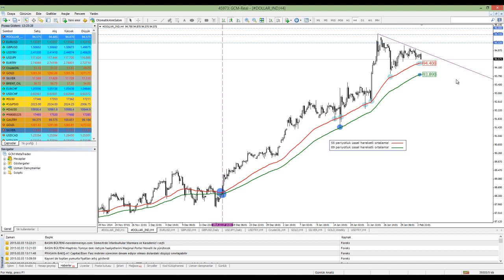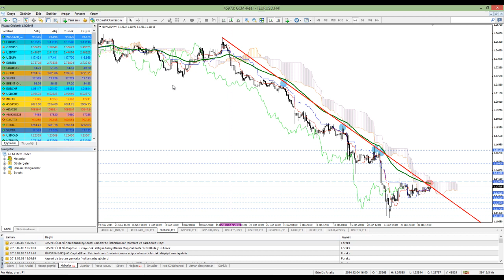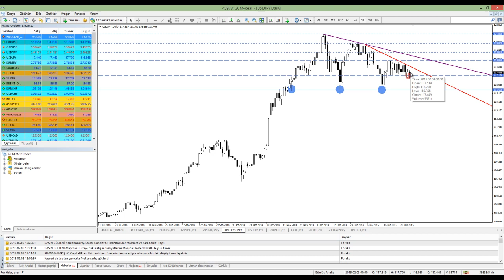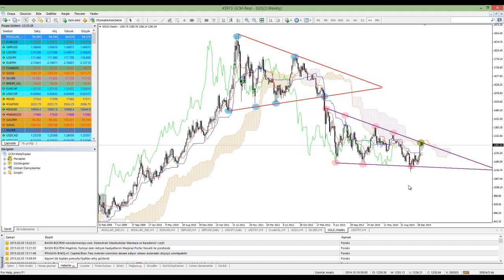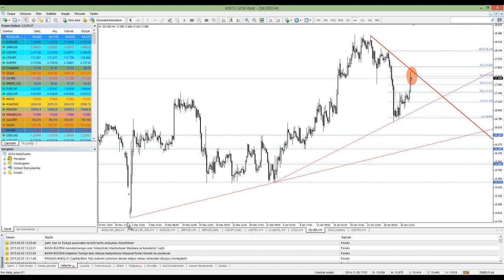03 ŞUBAT 2015 KUDRET AYYILDIR GUN ORTASI TEKNIK ANALIZ VIDEO KAYDI